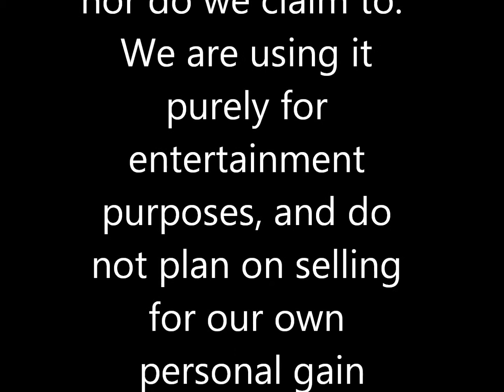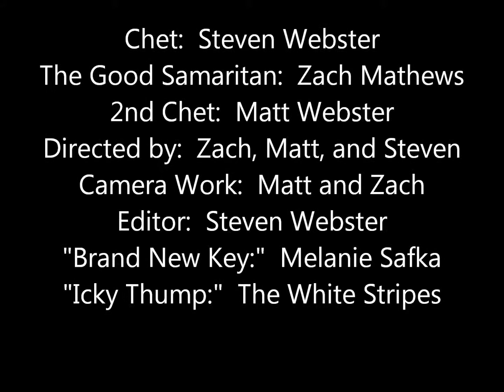AKM- Odd Chet Anders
Zach is a good Samaritan.  He has been bailing his buddy Tommy out of jail for years, and not he takes in a seemingly homeless person named Chet Anders.  Zach soon finds that his selflessness puts him in way over his head, and into a territory that he'd hoped to never find himself in... oddity